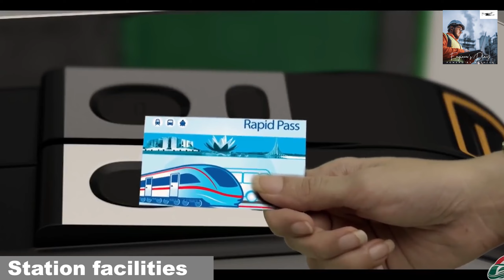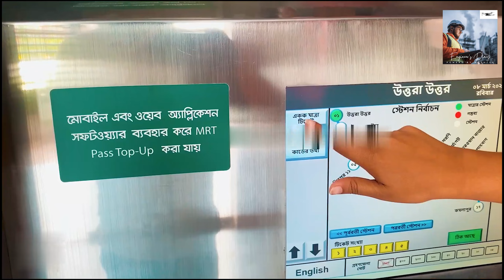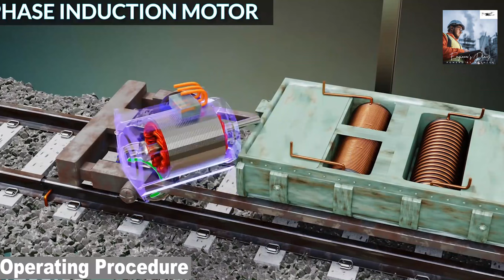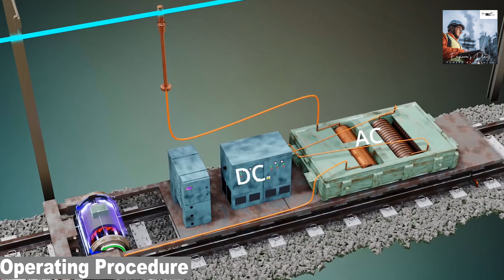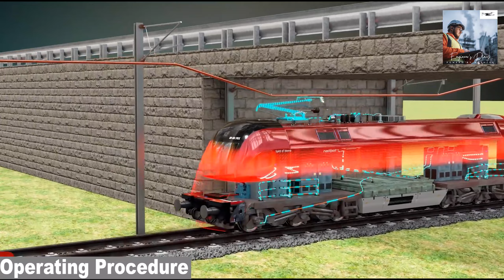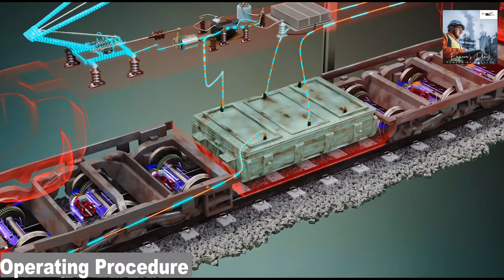Dhaka Metro rail MRT-6 // ঢাকা মেট্রোরেল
Dhaka Metro rail MRT-6  known as mass rapid transit system which is in under construction at Dhaka, the capital and the busiest city of Bangladesh. MRT-6 route first phase is Uttora station to Agargaon station and second phase will start soon to Motijhil station. In this route consist three iconic station and three plaza station.

"Dhaka Metro rail MRT-6 // ঢাকা মেট্রোরেল" In this video try to show the infrastructure of MRT-6 line route, facilities and how to operate metro rail means electric tarin. how and why pantograph works in electric train and construction of pantograph.

0:30-2:30- Facility of metro rail
2:31-2:45- MRT-6 route
2:46-7:16- Metrorail infrastructure
7:47-11:10- How electric train operate by electricity

Tags are: ঢাকা মেট্রোরেল, বৈদ্যুতিক ট্রেন, বৈদ্যুতিক ট্রেন কিভাবে চলে, dhaka metro rail update, dhaka metro rail station, dhaka metrorail,MRT-6,how to operate electric train,electric train,diabari station,uttara metro rail station, uttara to motijheel metro rail,metro rail iconic station,electric train in bangladesh,uttara to agargaon metro rail,mass rapid transit bangladesh,motijheel metro station,modern pantographs,how pantograph works,how pantograph works in train